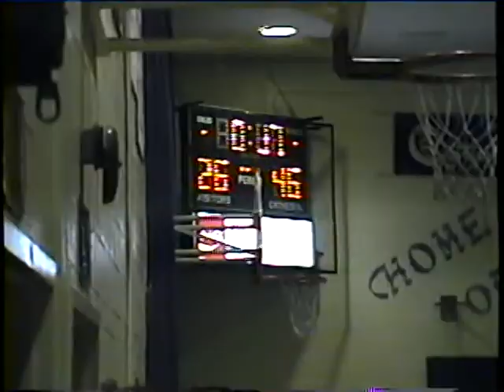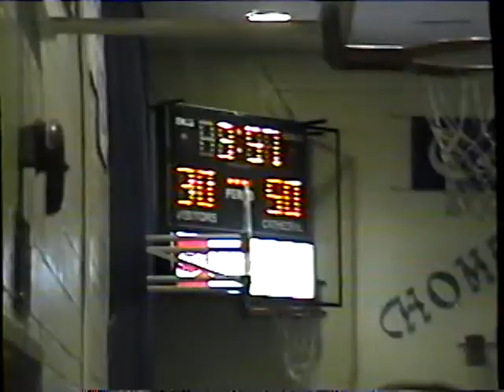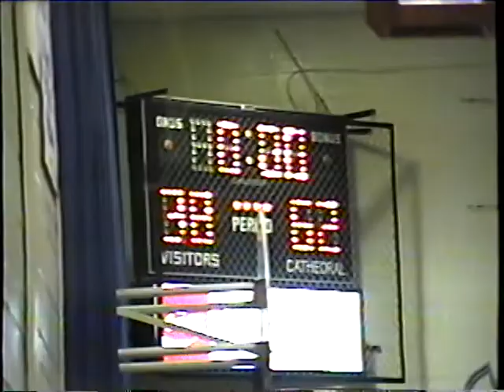Cathedral High School - Sr. Basketball - vs. Hillfield Dec. 1st 1993